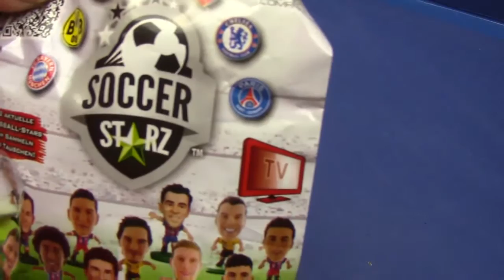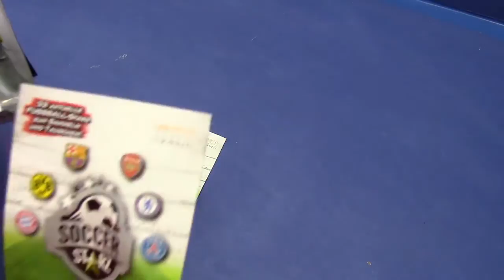Surprise Eggs Toys Unboxing, Kinder Überraschungseier # Soccer Starz Simba 2 Booster Unboxing